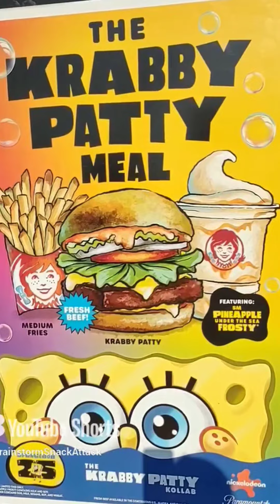First Krabby Patty 3minuteshorts at Wendy's!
Tried out the limited-time only KRABBY Patty Meal at Wendy's with a double cheese burger and special top secret Krabby sauce, fries and a tasty Pineapple Under the Sea Frosty for an awesome lunch!!